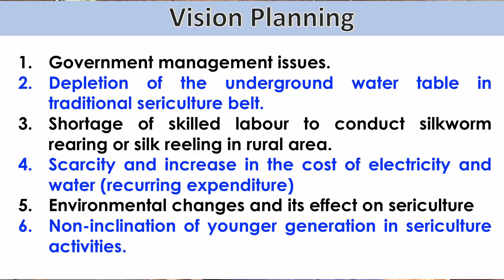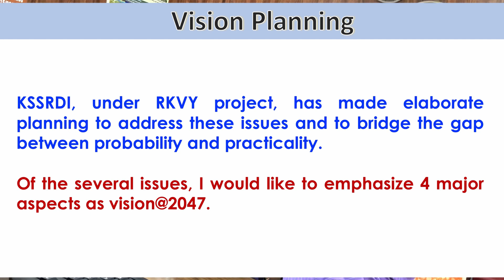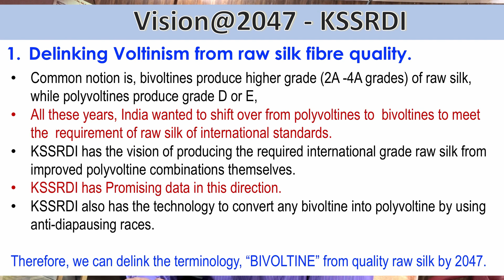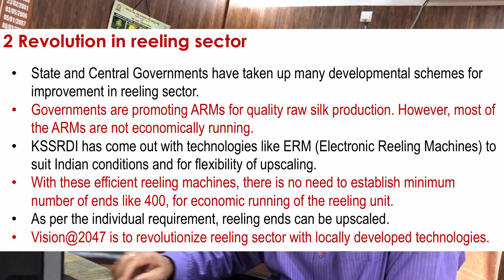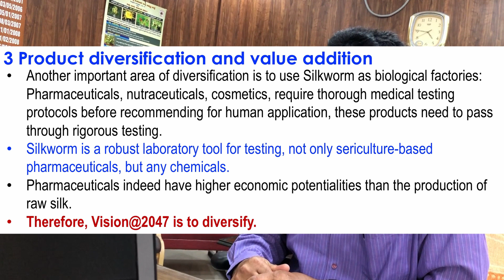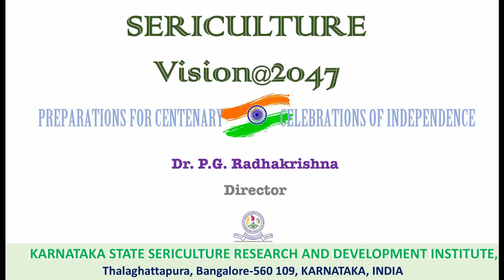Sericulture Vision@2047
The Government of Indiahas  planned to prepare a silk vision document for 2047 to attain new heights of sericulture prosperity,  Karnataka State Sericulture Research and Development Institute  (KSSRDI), has initiated various steps under “Atma Nirbhar Bharath” to visualise the future sericulture scenario not only of Karnataka but of the entire India.  Dr. PG Radhakrishna, Director of KSSRDI is presenting sericulture vision@2047.